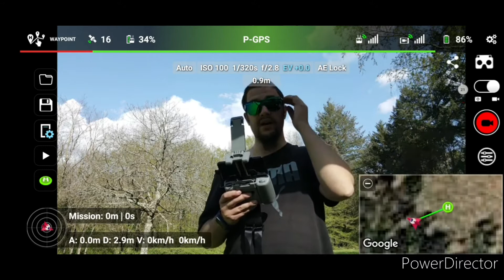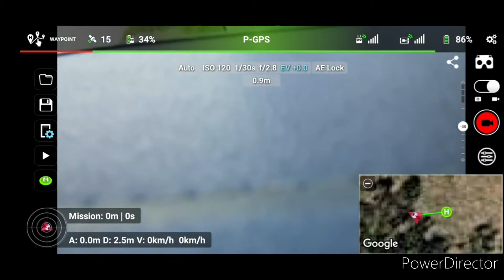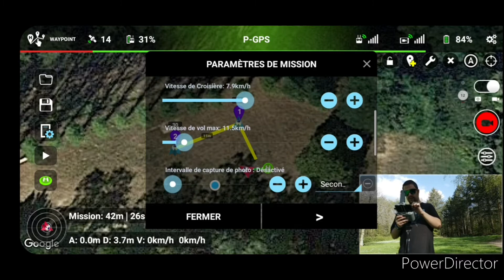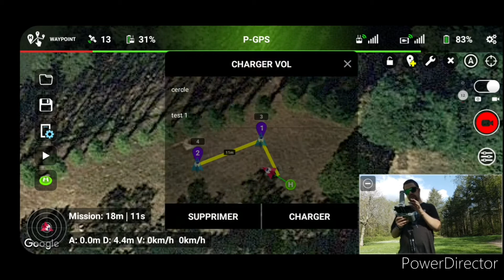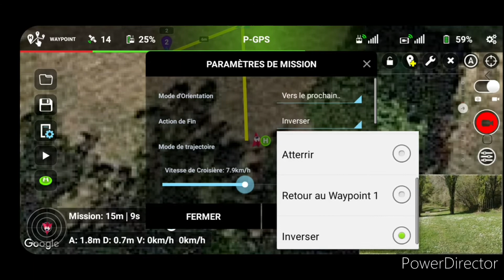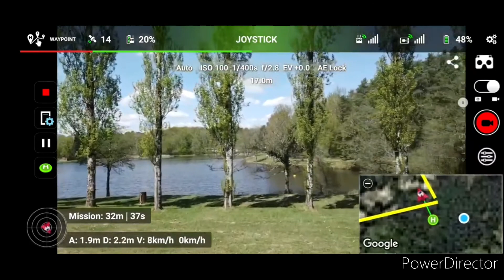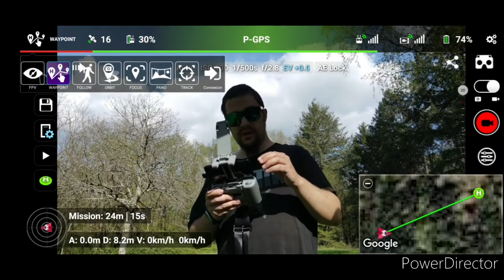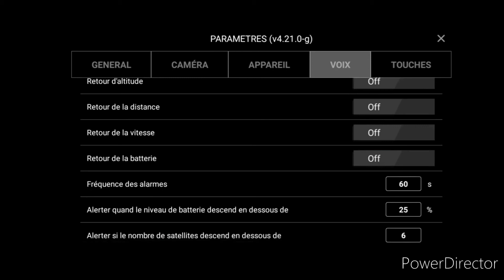LITCHI FOR DJI